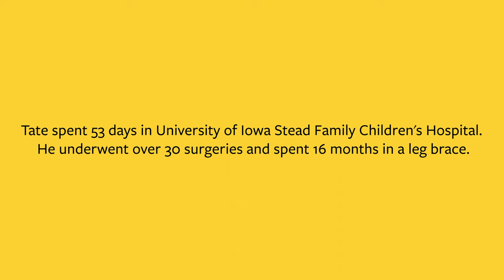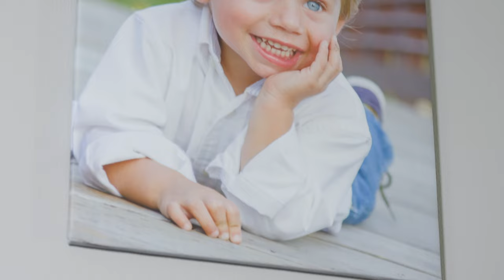Tate's Lawn Mower Story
"Is my son going to pass away right here in my arms when he hasn't even started to live his life?" Tate's family tells their story of his recovery from a lawn mower incident.